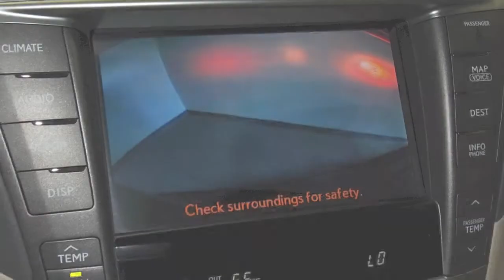2012 Lexus LS 460 Comfort Package in Richmond VA 14P554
AWD, HDD Navigation System w/Backup Camera, Mark Levinson w/19-Speaker Surround Sound Audio System, 6-Disc DVD/CD Changer featuring DVD-Audio and DVD-Video Playback and USB Audio plug. Backup Camera, Bluetooth® Hands-Free Phone, Front Dual Zone Auto Climate Control, Heated & Cooled Front Climate Control Seats, Heated Rear Seats, Heated steering wheel, and Intuitive Parking Assist. Call or email our Internet Sales Team today for more details or visit our to live chat.

9703 Midlothian Turnpike
Richmond, VA 23235